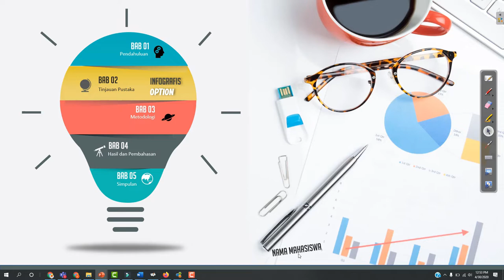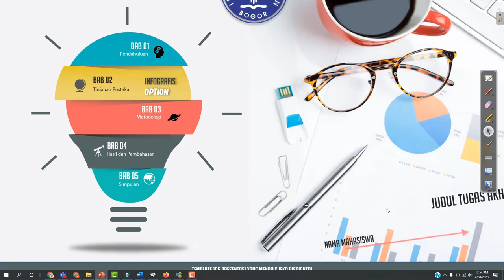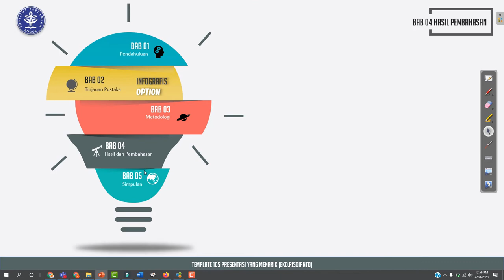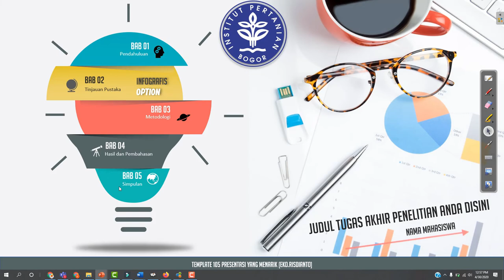Preview template 105 Presentasi yang kreatif untuk Tugas Akhir di Powerpoint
Deskripsi :
Udah tonton template ppt powerpoint keren sebelumnya? Free Untuk subscriber.Mau klik
Video kalai ini saya ingin membagikan preview tampilan dari template 105 yang dalam video berikutnya saya akan membuatkan tutorial dan tempaltenya nanti dapat anda download secara gratis.
💥Note : 💥 !!

Eko Risdianto
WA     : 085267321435